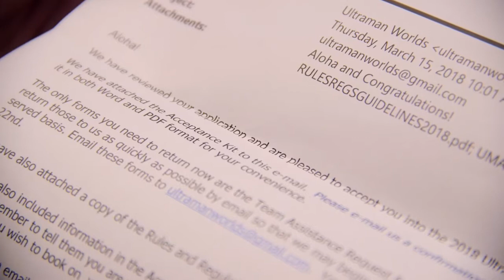14 Oct 2021, 3-5 Caff Selected Film Trailers at Festival Hall 4214 58 Street, Red Deer,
14th October 2021,  3-5pm Block.  LIVING THE WARRIOR CODE(PG), THE LITTLE DEATH (PG), IF WE SPOKE (G)